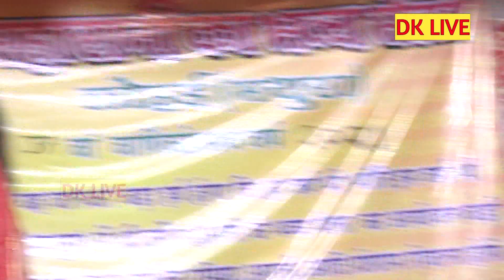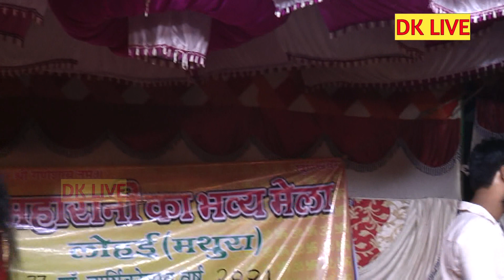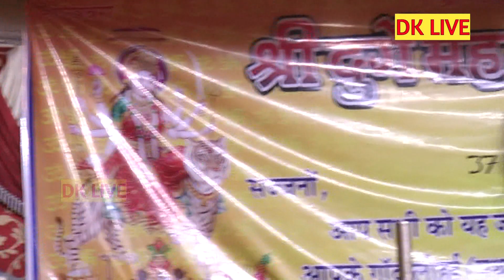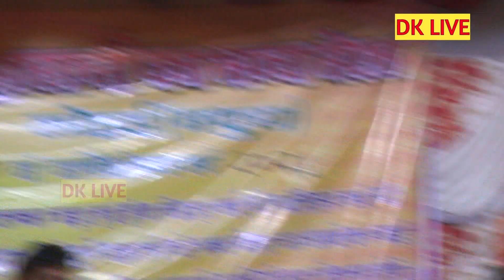स्वयंवर अंदर नारद आ गए सकल बना दई बंदर की ~ आकाश शर्मा ,अखिलेश रसिया दंगल लोहई मांट मथुरा